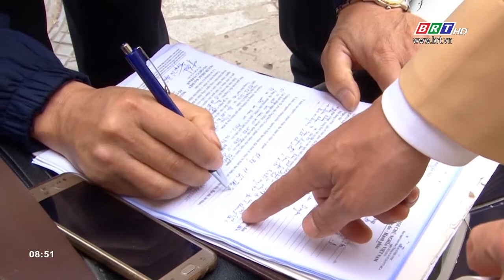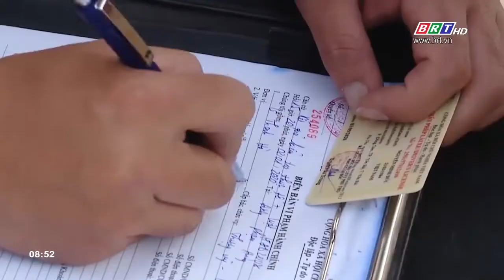Từ ngày 1.1: Tăng nặng mức xử phạt đối với 61 lỗi vi phạm giao thông